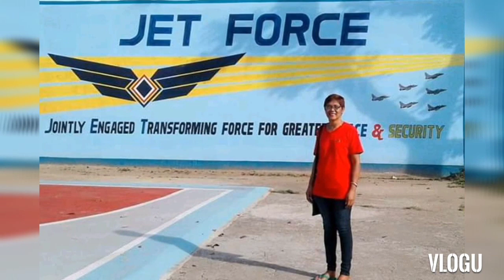Ang babaeng adventurera nasa Zamboanga na naman, guessed who?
Late uploaded / The adventure begin